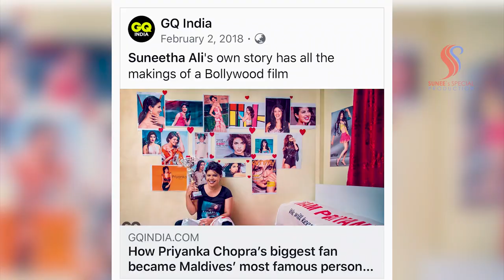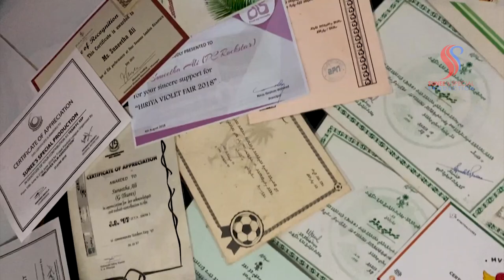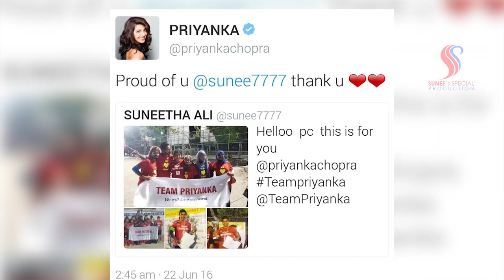SUNEETHA ALI'S career profile 1995 to 2020